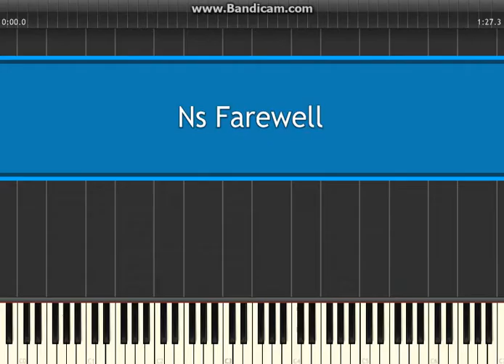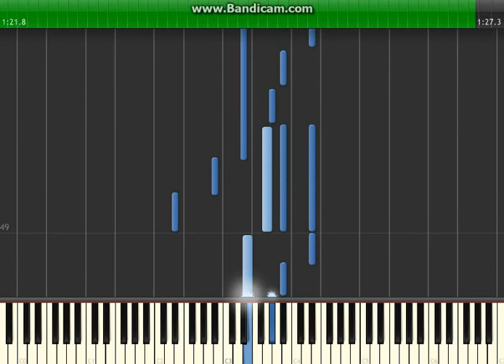Pokemon Black White - Ns Farewell